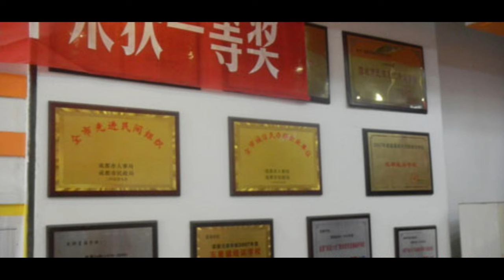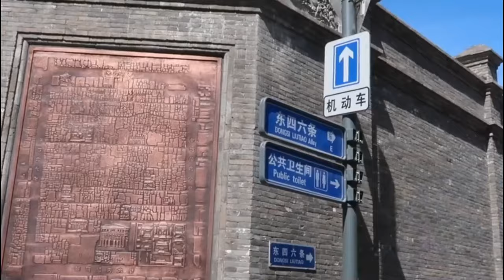Love triangle between a married teacher and two teenage students caused a murder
Wang Yongli, a 45-year-old married female teacher, maintained two romantic relationships with two high school boys, causing jealousy between the two boys. Meng Chao killed another boy, He Xiaoli.